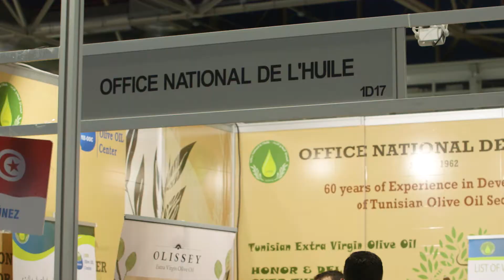WOOE 2022 - Resumen 3